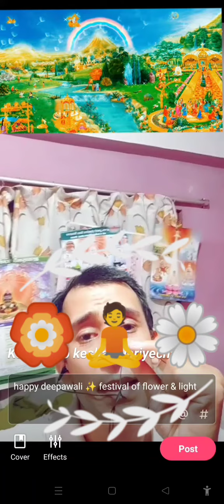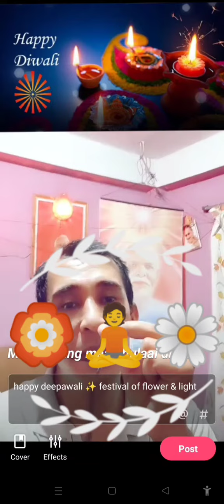World like flower * happy happy festival of light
Peaceful & blissful Our Rajyogi Holy Life
To Shine Connecting with Supreme light